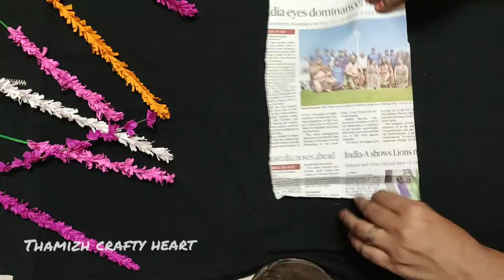How to make Newspaper doll | நியூஸ் பேப்பரில் பொம்மை செய்வது எப்படி | Thamizh crafty heart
நியூஸ் பேப்பரில் பொம்மை செய்வது எப்படி
How to Make newspaper doll
Newspaper doll

Hi everyone!  Welcome to Thamizh crafty heart.  In this video making of doll from newspaper is explained.

Musician: InShot

Thankyou for Watching the full video.

Our channel craft videos